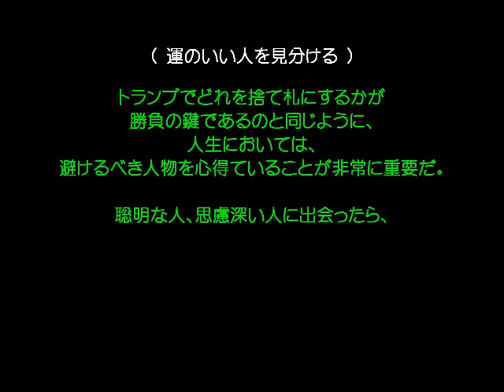理想論002 運のいい人を見分ける